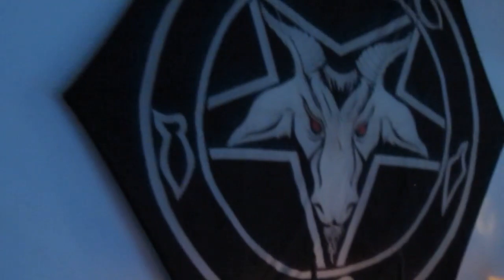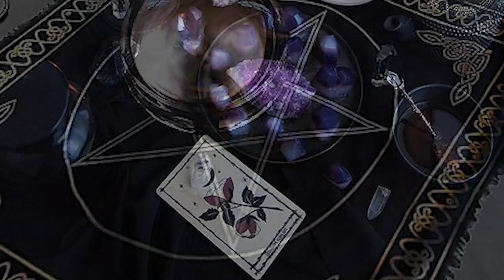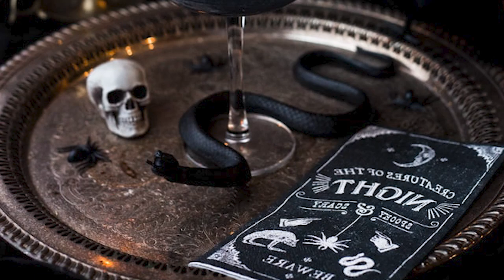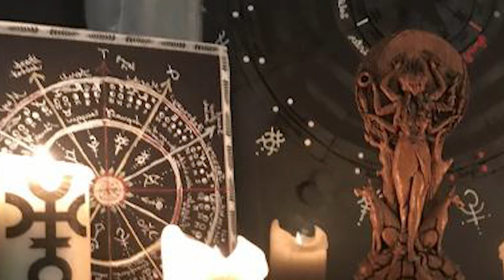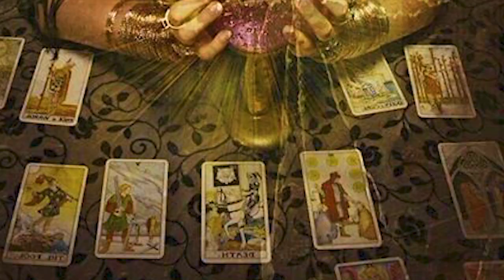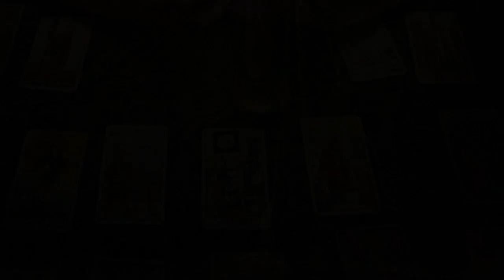HORROR STORY : LUCKY TELLER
Cricket Zombie is an entertainment channel that dedicated to bringing you the most terrifying horror stories from all over the world. Whether you're a fan of classic ghost stories, creepypasta, or modern urban legends, we've got something for everyone.

Our videos are narrated by experienced voice actors who will bring the stories to life in a way that will make your blood run cold. We also use high-quality sound effects and visuals to create a truly immersive experience.

BACKGROUND MUSIC IN VIDEO :
Dark Piano "Engulfed by the Night" - Darren Curtis Music